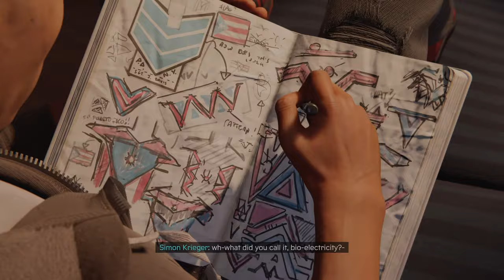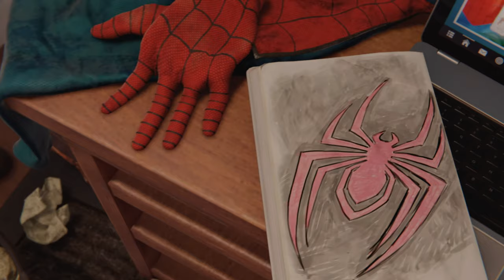SPIDER MAN MILES MORALES Gameplay Part 5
PS5 Spider-Man Miles Morales Walkthrough Gameplay Part 1 includes a PS5 Review, Intro and Playstation 5 Campaign Mission 1 for Marvel's Spider-Man Miles Morales on PS5, Playstation 5, and PS4 Pro. My Full Game Marvel's Spider-Man Miles Morales PS5 Walkthrough Gameplay will include a Review, Story Missions, Cut Scenes, Cinematics, Suits, Peter Parker, Miles Morales, Finn, Tinkerer, All Campaign Missions, Bosses, Skills with the Full Story until the Ending of the Single Player Campaign. Thanks Playstation for giving me the Full Game of Spider-Man Miles Morales.